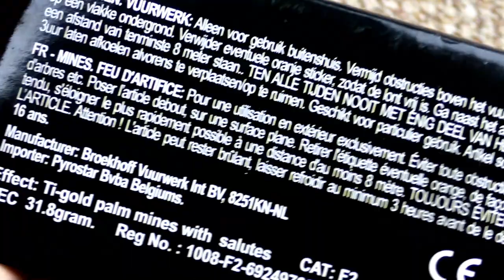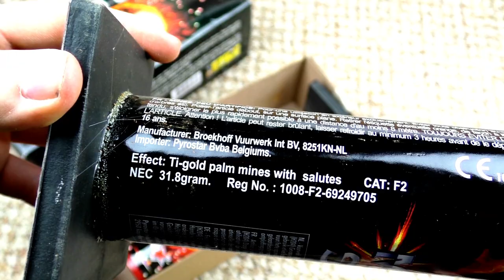Pyrostar - Mega Shot | 50mm goldige Salut Action! 💥 | DennisPyro©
Heute gibt es die Mega Shot von Pyrostar/Broekhoff! Hammer geile 50mm Rohre. Seht selbst. :D

Zum Kollege!

by PyroExtrem

🎶Verwendete Lieder:
🎵XXXTENTACION - LETS PRETEND WERE NUMB (INSTRUMENTAL)